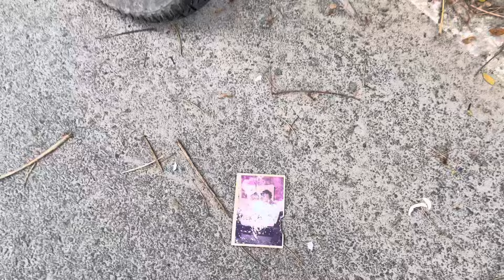Sunday Special খানা 🍗 😍 || Kiba Vlogs || Bhargab || Assamese Vlogs